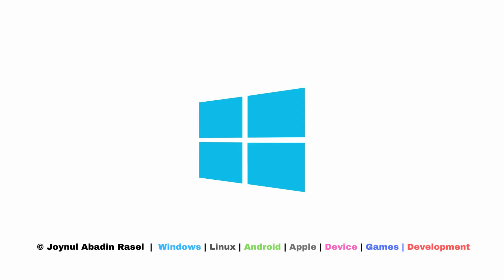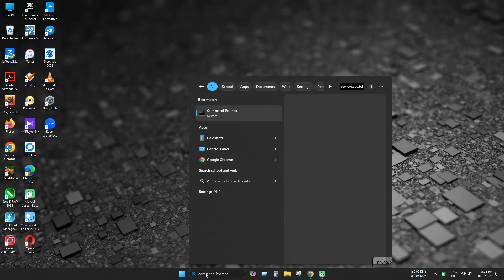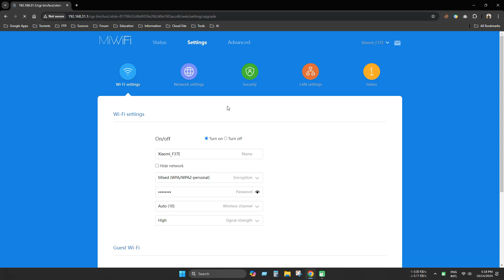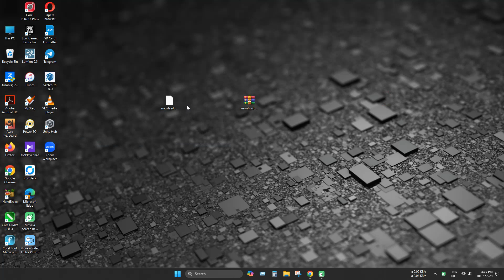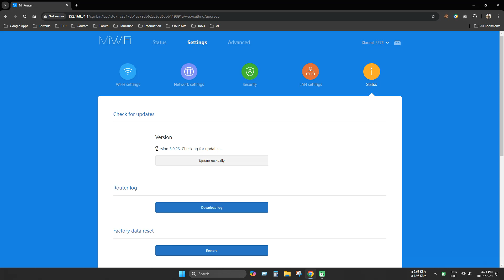Xiaomi MI Router 4C (R4CM) Firmware Update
In this video, learn how to update the firmware of your Xiaomi MI 4C (R4CM) Router to the Global Stable Version. Upgrading to the latest firmware version enhances performance, improves stability, and provides essential security fixes. This firmware also support Chinese Version so that you can make your Chinese router to Global Version!